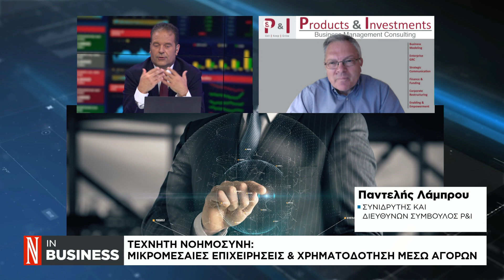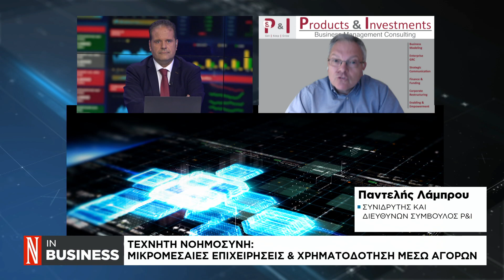Τεχνητή νοημοσύνη: Μικρομεσαίες επιχειρήσεις & χρηματοδότηση μέσω αγορών